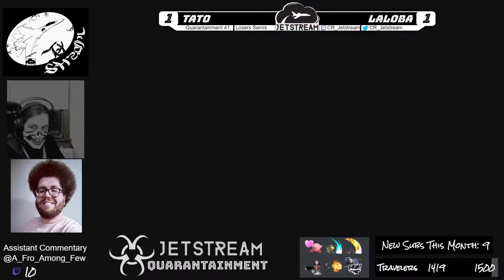Quarantainment 41 Losers Semis - Tato (Inkling) Vs. Laloba (Bayonetta, ROB) Smash Ultimate - SSBU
Jetstream hosts tournaments for Smash Ultimate.